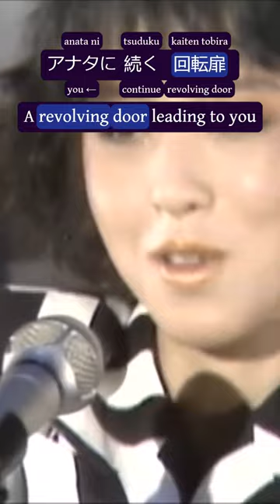Love is a Prism of Dreams - Fantasy by Meiko Nakahara - Dynamic Translation